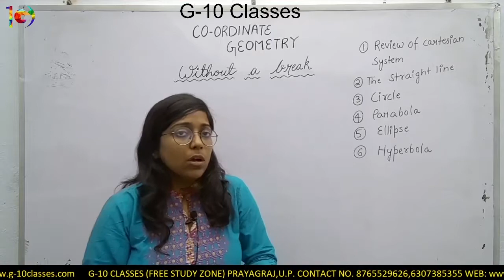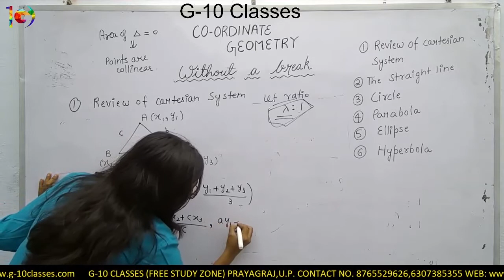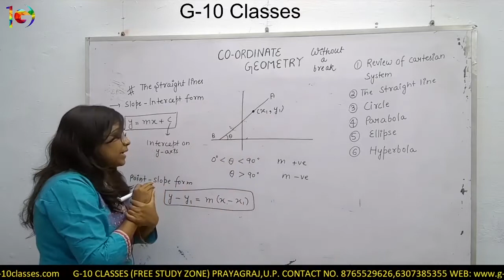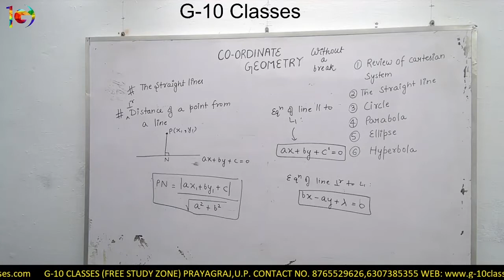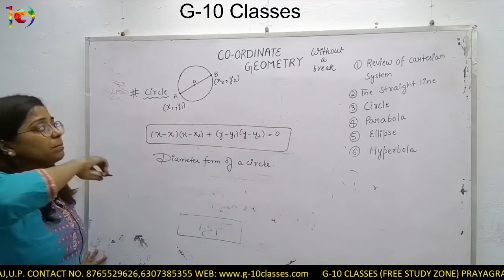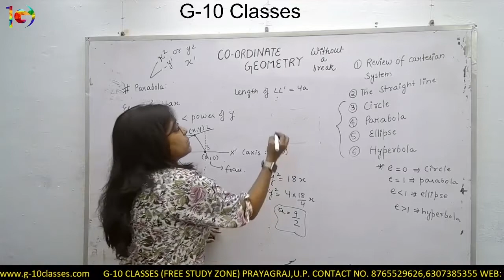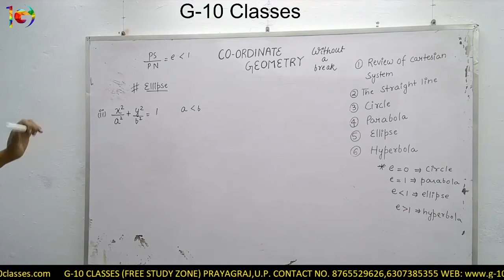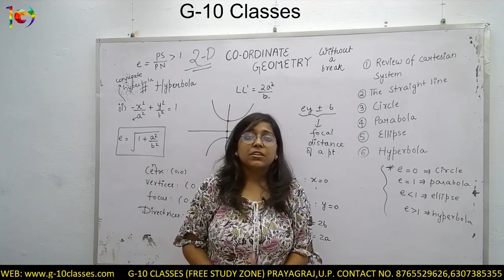Co-ordinate Geometry ( 2-D) without a break!!